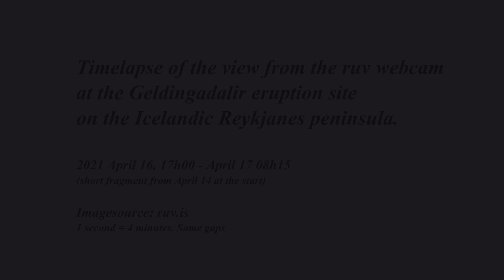Reykjanes eruption 2021 timelapse April 16 17h to April 17 08h15 RUV Geldingadalir camera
Timelapse made from the ruv webcam at the Geldingadalir eruption site on the Reykjanes Peninsula, Iceland, 2021.

April 16,  17h05 to April 17,  08h15 (small gaps).
First segment is a short fragment from April 14 to compare.

Each second is 4 minutes in real time (except the April 14 part).

Webcam image source by ruv.is on their youtube stream (thank you).